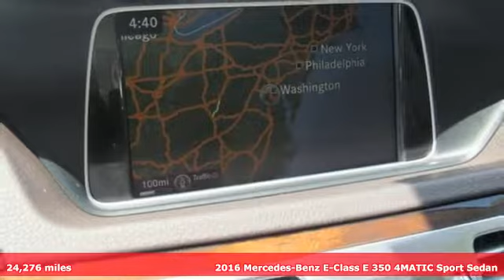Used 2016 Mercedes-Benz E-Class Washington DC VA Woodbridge, VA P14296 - SOLD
Year: 2016
Make: Mercedes-Benz
Model: E-Class
Trim: E 350
Engine: 3.5L 6-Cylinder DOHC
Transmission: 7-Speed Automatic
Color: Gray
Mileage: 24276
Stock #: P14296
VIN: WDDHF8JB1GB247516

Address:
14777 Jefferson David Hwy